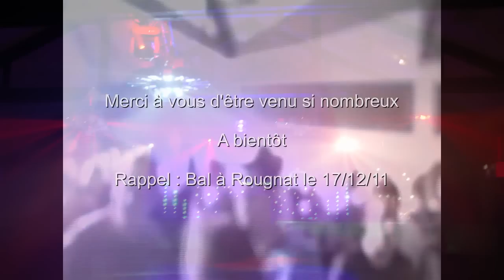Charensat.wmv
Vidéo bal à Charensat le 10/12/11

Discomobile POWER LIGHT 23